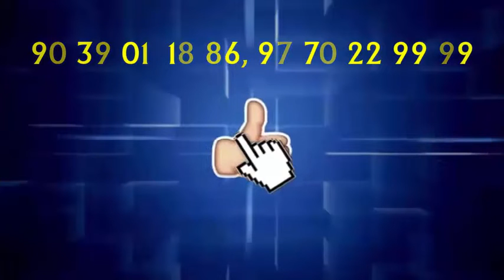हुड़दंग रोकने शहर के मुख्य मार्गो से पुलिस फोर्स के साथ निकाला फ्लैग मार्च...PBC NEWS 17 MAR